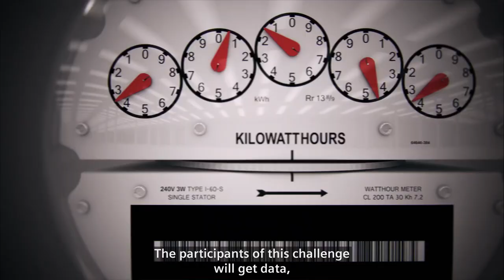Tech for Sustainability Campaign - "Smart Grid Systems" Challenge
Tech for Sustainability is a global initative for students, researchers, startups and innovative individuals to leverage technology to solve real-world sustainability challenges and shape our future along with Siemens.

"Smart Grid Systems" Challenge

The power grid is a key element in the strive to transition to sustainable energy sources and decarbonization. The so-called grid edge, an unregulated market interfacing with regulated grids, still has a huge overlooked potential for new business models and untapped revenue streams. On top, services and solutions of current grid players seldomly consider the potential from asset-level understanding of energy consumption and generation “behind the meter”.
While there are current data driven solutions for managing loads and supply and demand of the grid, these solutions are not driven through AI at scale and many available data streams from asset level metering and process level are not used. Automated trading agents, forecasting modules, load optimization algorithms can help manage optimally the flexibilities on the grid and help monetize them. We believe that finding a solution for this can further support the smart grid to better manage revenue streams and optimize their player operations, i.e. reduce energy consumption and increase energy efficiency, thereby reducing carbon emissions. That is why we need you!